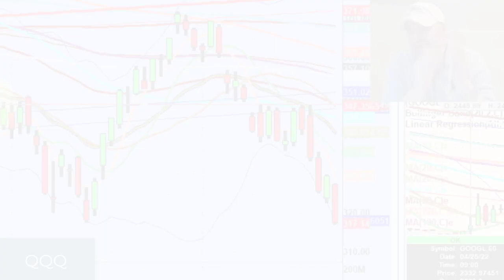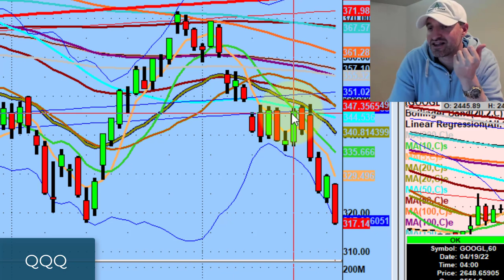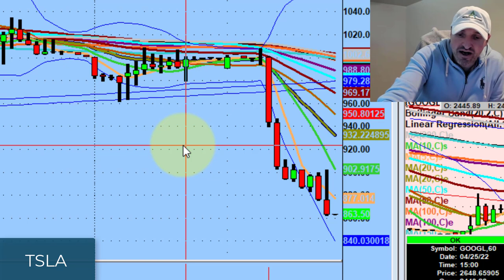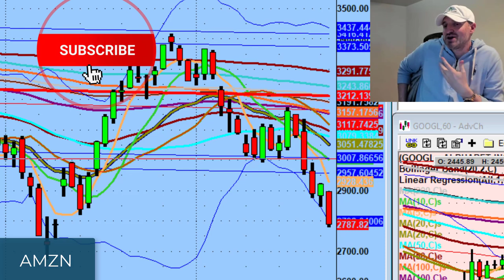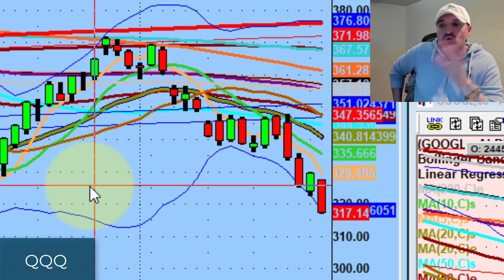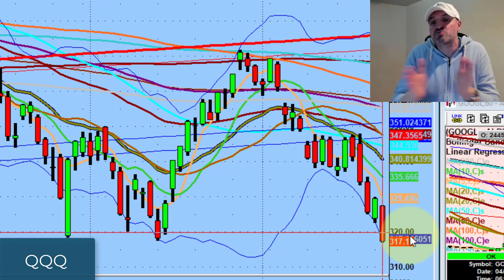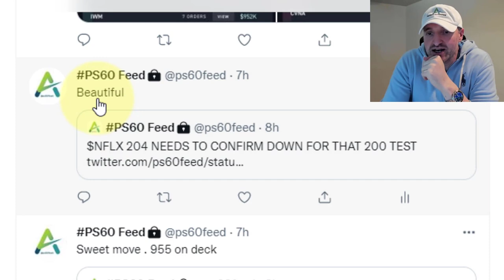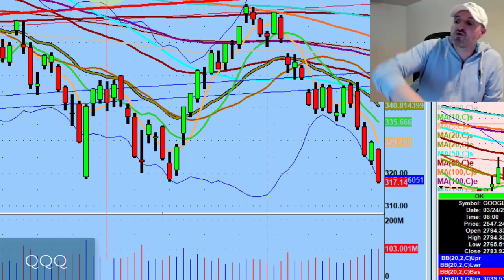Is The Market Setting Up For An Aggressive Dead Cat Bounce? | Stock Market Technical Analysis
The first bear market you go through is scary. They get easier after that.

Tonight we discuss big tech continuing to get hit and the potential of an aggressive deadcat bounce tomorrow...

💚 COMMUNITY SUPPORT 💚